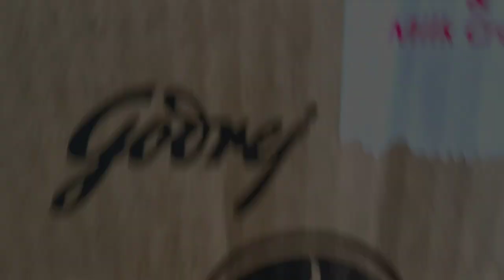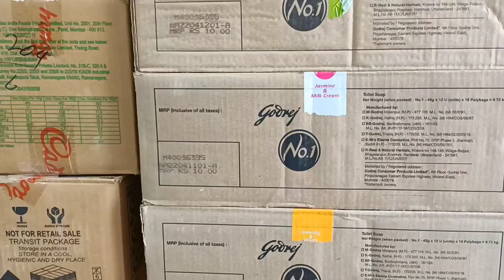GODREJ NO1 SOAP WHOLESALE PRICE AND REVIEW| गोदरेज नंबर वन शॉप होलसेल प्राइस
HI
About this video-
•GODREJ PVT LMT.
•GODREJ SOAP CARTOON. PRICE
•GODREJ CARTOON WHOLESALE PRICE
•GODREJ SOAP PACKING 45GM×12
•GODREJ SOAP CARTOON PACKING IN 216 PIECE.
•GODREJ SOAP FLAVOUR
•JASMINE & MILK
•SANDAL & TURMERIC
•LIME & ALOVE VERA
•ROSE & KESAR
•WHOLESALE PRICE OF SINGLE PIECE=8/-
•WHOLESALE PRICE OF SINGLE OUTER=96/-
•WHOLESALE PRICE OF CARTOON=1728/